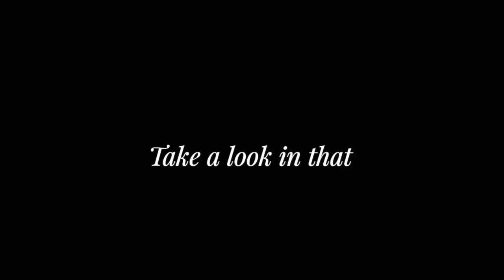Happy birthday || Theseus and Tommy || Butterfly Reign || DSMP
apps used:
gacha club
Mobizen
capcut
alight motion
ibis paint

Credits to SilentTeyz for the fanfic's existence.

not cannon to the fic

Happy Birthday Tommyinnit. ✨🥳🎉🥳 and Theseus since they're in a way the same person.